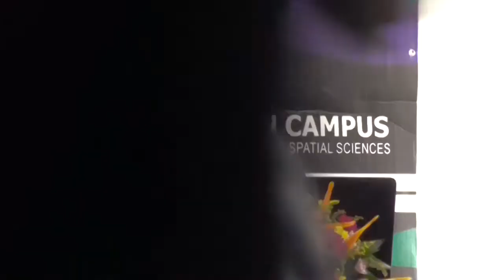Role of professionals in dealing with road traffic accidents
Dr AGH Jayalath Edirisinghe
 Senior Lecturer,Department of Civil Engineering,University of Peradeniya